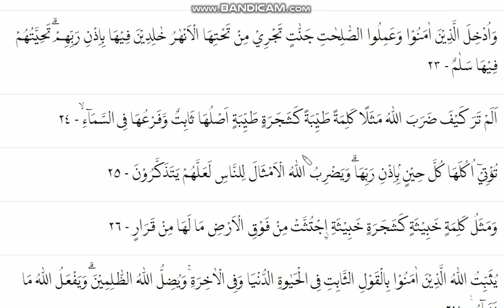Qs Ibrohim Ayat 11 24